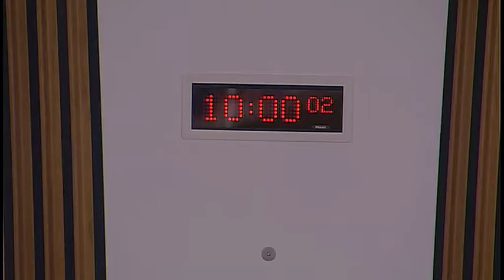Standards, Procedures and Public Appointments Committee - Scottish Parliament: 9th February 2017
- The Scottish Parliament - Standards, Procedures and Public Appointments

Agenda:
1. Cross-Party Groups: The Committee will consider applications for recognition from three Cross-Party Groups, and take evidence from—
Ash Denham, Co-Convener of the proposed CPG on Commercial Sexual Exploitation;
George Adam, Convener of the proposed CPG on End of Life Choices;
Maree Todd, Convener of the proposed CPG on Heart Disease and Stroke.
2. Cross-Party Group - approval: The Committee will decide whether to accord recognition to the proposed Cross-Party Groups on Commercial Sexual Exploitation, End of Life Choices and Heart Disease and Stroke.
3. Work programme (in private): The Committee will consider its work programme.